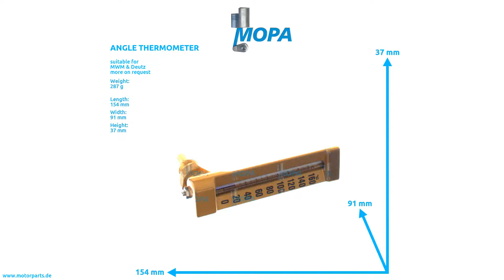01175611 - MOPA ANGLE THERMOMETER suitable for MWM & Deutz engines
Like here ANGLE THERMOMETER with the comparison number 01175611 suitable for MWM & Deutz engines.

0:00 Intro
0:08 360 View
0:28 Suitable engines, detail and dimensions
0:38 Outro
0:45 Contact us!